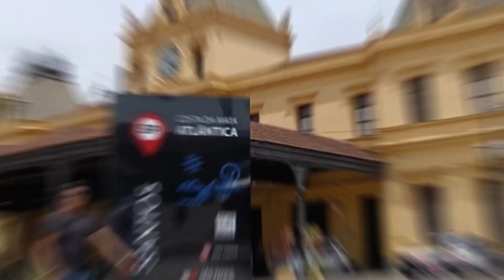JORGE CHOZO | COMUNIDAD TRAVEL GO